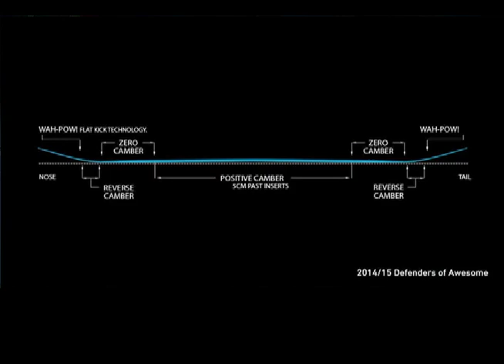Infamous Winter Kickoff Party 2014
Love Winter? This winter kickoff party will help you get into the holiday spirit!